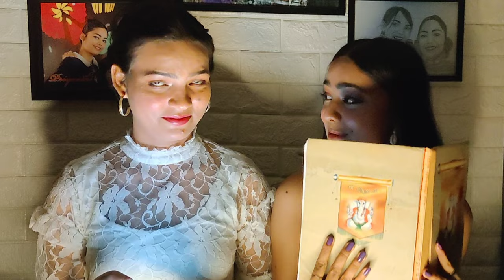*VIDEO CALL* On *HAUNTED NUMBERS* At 3 AM You Should Never Call⚠️❌ | 3 Am Challenge 😰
CALLING HAUNTED NUMBERS which you should NEVER CALL AT 3A.M.

Almost each and every no. Worked in our case... We don't know the reality behind these calls but we will never suggest you all to try these numbers.

We also felt some unusual activities while shooting thus video and they have got captured in the camera as well...

* All the content and image on this channel belongs to us and are protected under copyright law. Kindly don't copy or reproduce content without my prior explicit permission.*

With love,
Priyaashi 👭